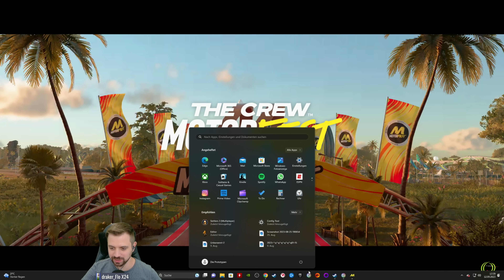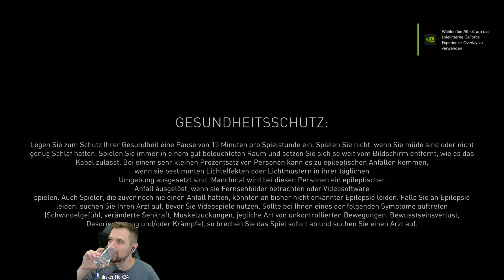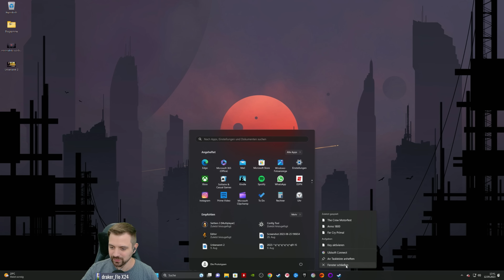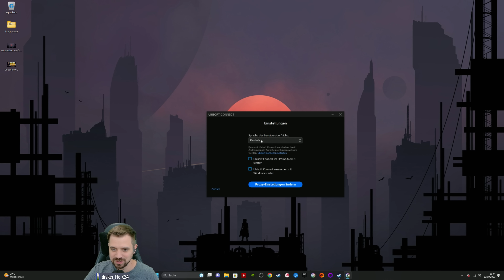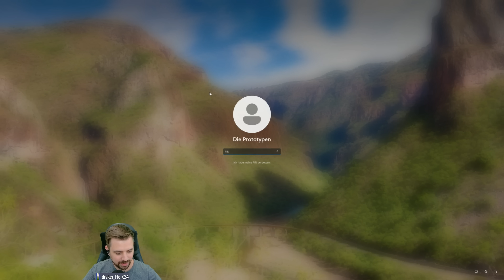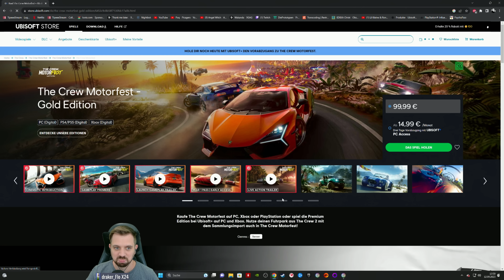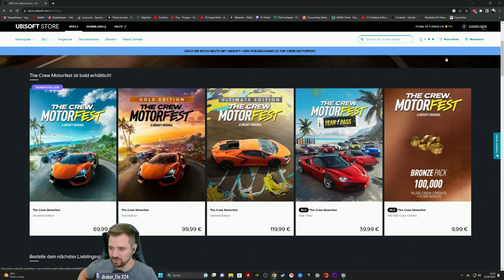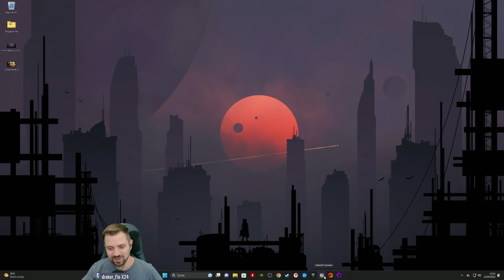Ein ziemlich guter Arcade Racer! ★ The Crew Motorfest ★ PC Gameplay German / Deutsch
Titel: The Crew Motorfest
Datum der Erstveröffentlichung: 11. September 2023
Plattformen: PlayStation 5, PlayStation 4, Xbox One, Xbox Series, Microsoft Windows, Amazon Luna
Genres: Rennspiel, Adventure
Entwickler: Ivory Tower
Herausgeber: Ubisoft
Modus: Mehrspieler
Serie: Ubisoft The Crew Series

Das Spiel wurde mir kosten- und bedingungslos zur Verfügung gestellt.